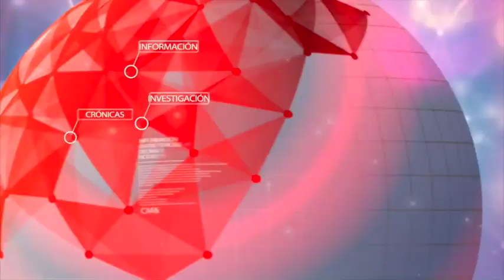Colombia, en la casilla 96 de 180 países en índice de corrupción